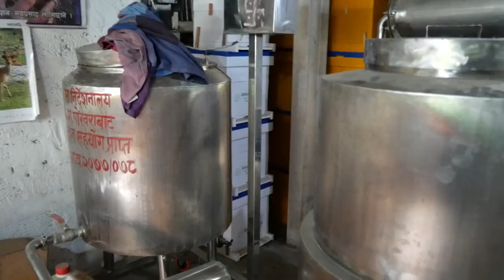Rural Livelihood Diversification in Nepal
gsnepalivlog honeybee Rular Lifestyle Travel Nepal natural beauty n different experiences. Begnas mauri Surya Prasad Lamichane